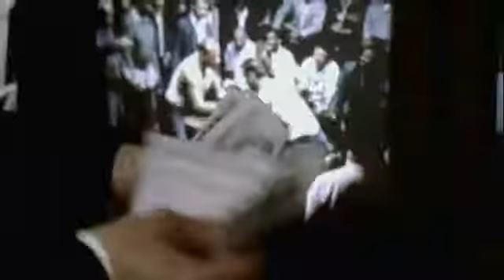Jason Statham 06 Mean Machine Trailer 2001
Mean Machine is a 2001 British comedy-drama film directed by Barry Skolnick. It stars former footballer Vinnie Jones. The film is an adaptation of the 1974 American film The Longest Yard, featuring association football rather than American football. It also reunites most of the cast who have starred in the Guy Ritchie blockbusters Lock, Stock and Two Smoking Barrels and Snatch.